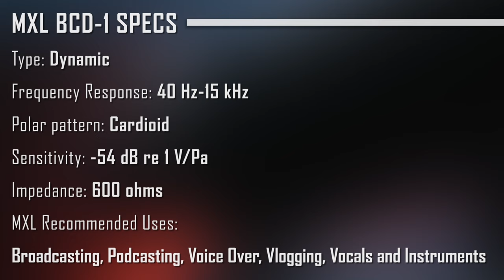MXL BCD-1 Dynamic XLR Microphone Review (Good Enough For Podcasting / Broadcasting?)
Today, I have the MXL BCD-1 in the studio. This is an XLR dynamic cardioid microphone that is most known for being used while podcasting / broadcasting. This mic has some lovers and haters and it seems like there aren't many people in the middle. Much like the differing online opinions of this mic... I personally had a hard time originally deciding how I felt about this mic and have flipped flopped on my opinion a few times on whether it was a good mic or bad mic... I finally decided how I feel about this mic, so I figured it was time to give it another shot and post a review for the BCD-1.
Check out the testing and audio samples and see if this is right for you! Every person has different expectations of audio gear. If the features are what you need, and you like the sound, then it is right for you!

**I FORGOT TO ENTER THE EQ CHART DURING THE POST PROCESSING. HERE  IS A LINK TO MY WEBSITE WHERE I HAVE POSTED THE EQ GRAPH:

Canon EOS R
Sony A7iii
Lumix GH5
Fuji XT3
Canon R 35mm f1.8
Canon EF 50mm f1.4
Tamron 28-75mm f2.8 Lens
Sigma 30mm f1.4 Lens
Lumix 12-35mm f2.8 lens
Atomos Ninja V
Rode Video Mic Pro+
Godox SL60W
Hercules Mic Stand
Camera USB Power (Electric Ray E1)
Zoom H6
Zoom H5
Apollo Twin Quad
Mogami XLR
Monoprice XLR
SE Dynamite
Manfrotto Tripod
Manfrotto Tripod Mini